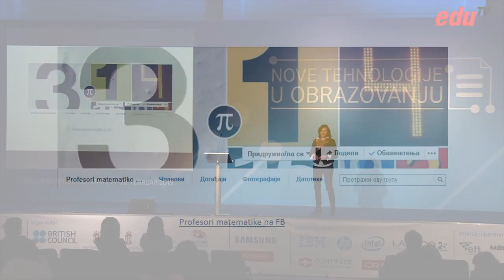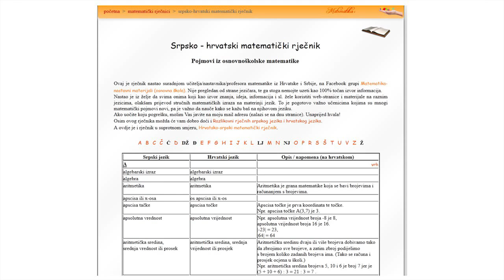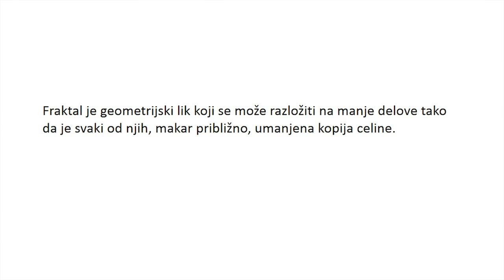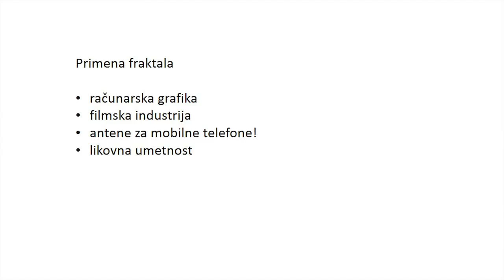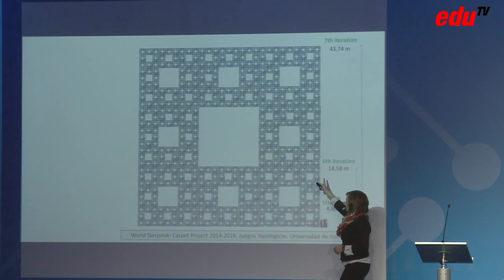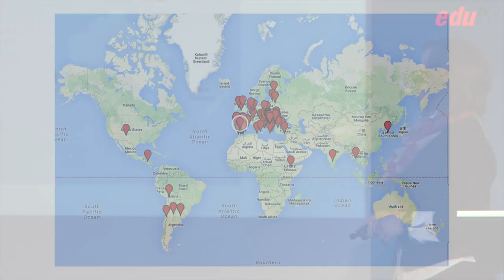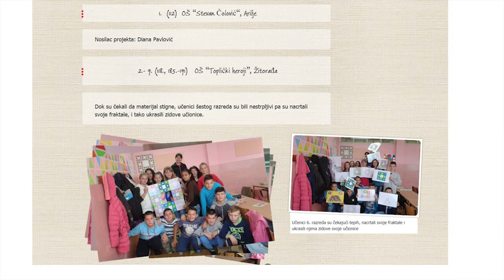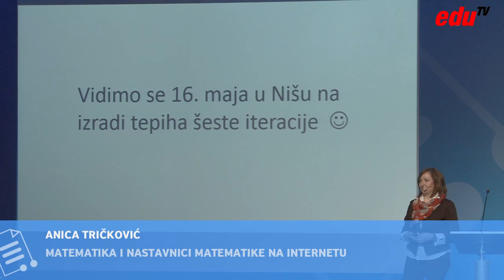Anica Tričković | Matematika i nastavnici matematike na internetu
Predavanje održano na konferenciji "Nove tehnologije u obrazovanju" 28. februara 2015. u Beogradu.

U prezentaciji Anica je predstavila rad nastavnika matematike na internetu (pre svega na Fejsbuku), i njihova saradnja na različitim projektima. Posebno mesto zauzima projekat “Tepih Sjerpinskog” koji je u našoj zemlji odlično prihvaćen, tako da Srbija sada zauzima važno mesto u njemu.

Ukoliko želite da saznate nešto više o konferenciji posetite naš sajt